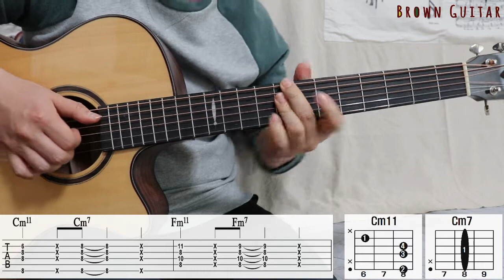스탠딩 에그 (Standing Egg) - 사랑은 (Love is You) |기타코드,커버,타브악보